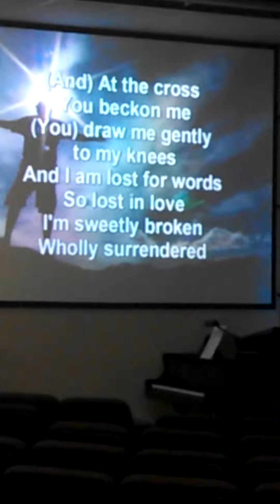Worship :)) ♥ ♫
Love day's when I can hear music ♥ ♫ ♥ ♫ ♥ ♫